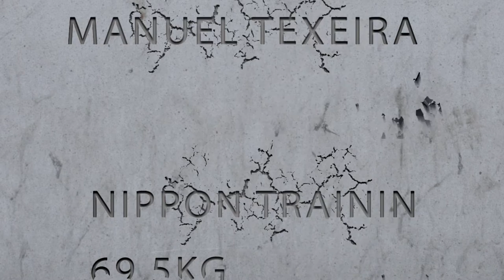NIPPON FIGHT NIGHT 4 - Rage in the Cage - KAMPF 7 - Manuel Texeira vs Alija Mehmetovic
KAMPF 7 Manuel Texeira vs Alija Mehmetovic
 Nippon
Veranstalter:Haris Reiz - Nippon Training GmbH
produced by regiegab